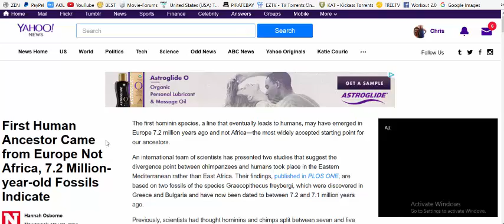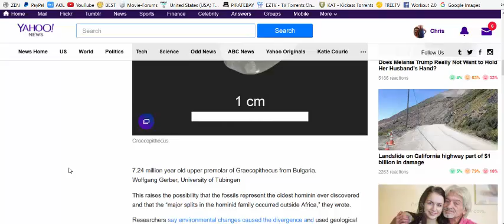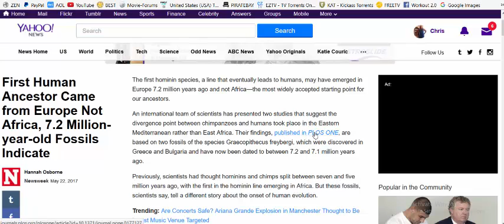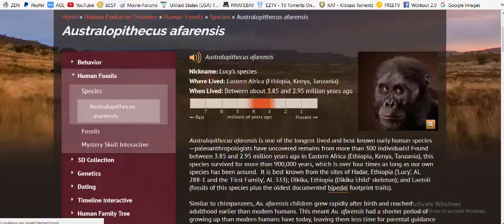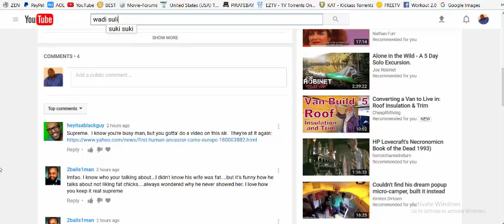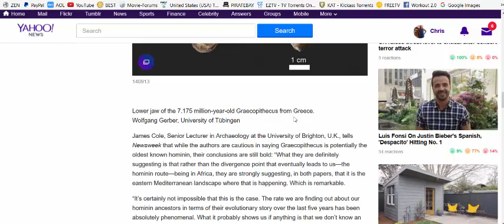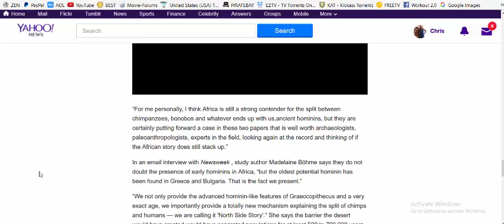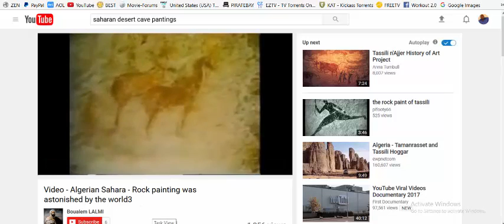he said they were at it again